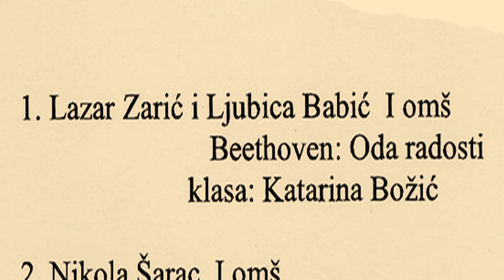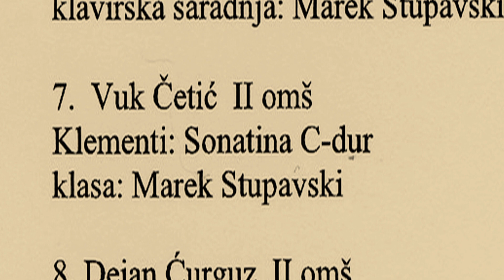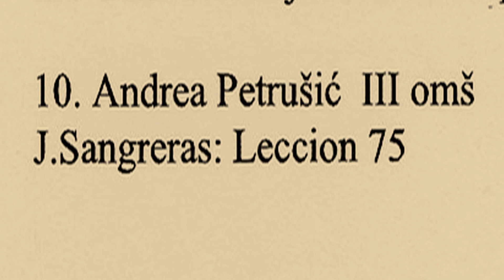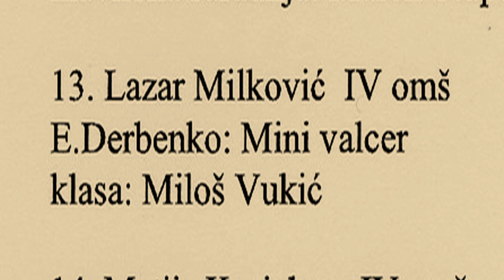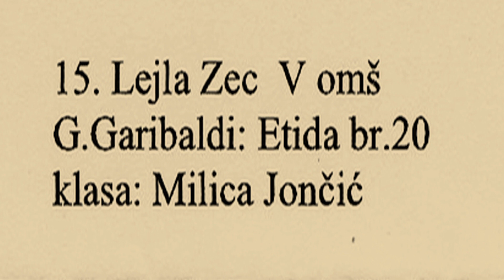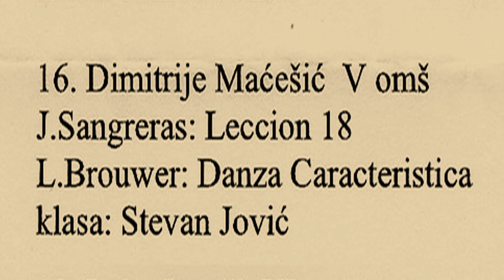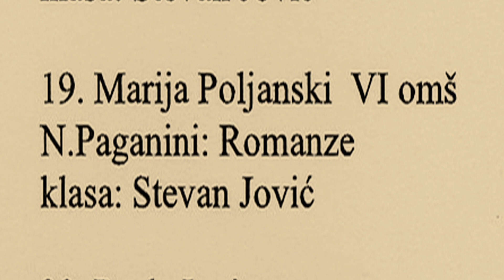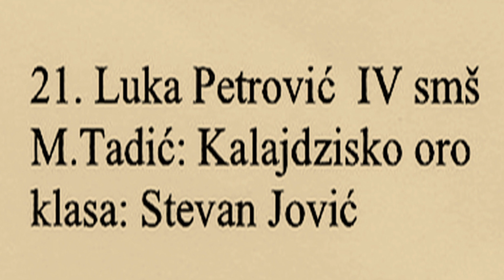Koncert muzičke škole "Isidor Bajić" Novi Sad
Koncert muzičke škole "Isidor Bajić"  Novi Sad, izdvojeno odeljenje Futog, održan je 6. marta 2023. godine u pozorišnoj sali KC "Mladost" u Futogu. Učesnici programa su bili učenici svih uzrasta učenika škole.
Snimio i montirao A.S. Janoši, pedagog filmske kulture